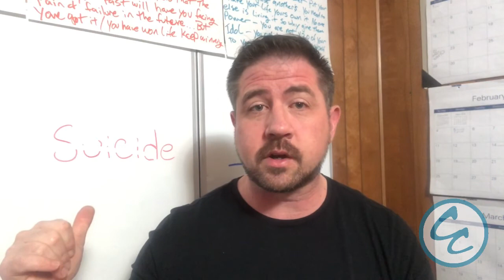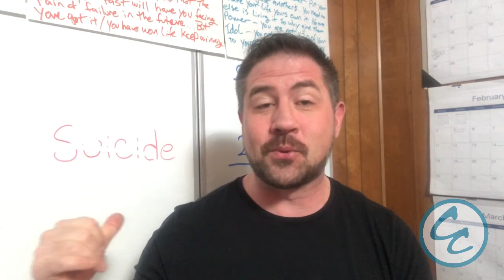How I Took Suicide Off the Table and Gave Myself the Gift of Life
As part of my motivational videos for Instagram I found that there was a lot more here than I could cut to a one minute video, so I wanted to have it for you here uncut (there is one blip where a call came in while recording).